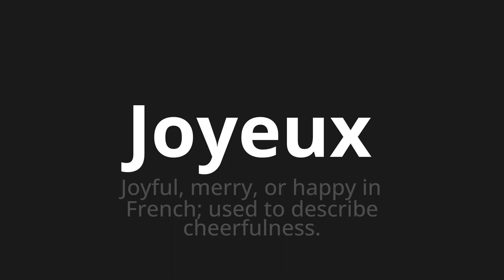How to pronounce Joyeux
🌍 Learn a new language now Master the Pronunciation of 'Joyeux Which Means Joyean' - which means : Joyful, Merry, Or Happy in French;used to describe cheerfulness. 📝 with @HTPronounce 🎓🗣️ - [Your Guide to French]

Learn to pronounce 'Joyeux' perfectly in French with our easy and engaging tutorial by @HTPronounce! 📖📽️ In this comprehensive video, we provide you with native speaker examples 🗣️👂 and phonetic breakdowns 🎵 to ensure you get the pronunciation just right.

How to say Happy in French